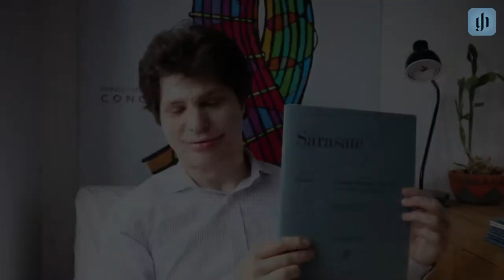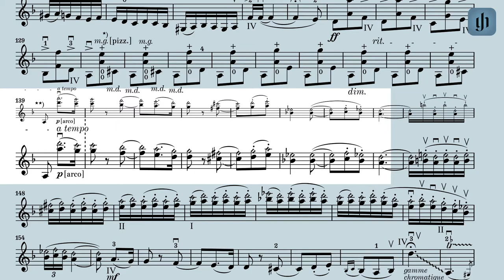Hadelich on harmonics in Sarasate’s Carmen Fantasy op. 25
Augustin Hadelich on the harmonics in Pablo de Sarasate’s Carmen Fantasy op. 25 and his fingerings and bowings in the new Urtext edition at G. Henle publishers.